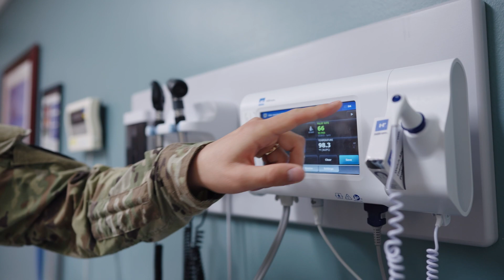Responsibilities of a Combat Medic Specialist | GOARMY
Combat Medic Specialists (MOS 68W) are certified to administer emergency medical care in a variety of situations, much like a paramedic in the civilian world. Spc. Dasilva gives us a rundown of this role and how experience in the Army allowed him to fulfill his career goals.